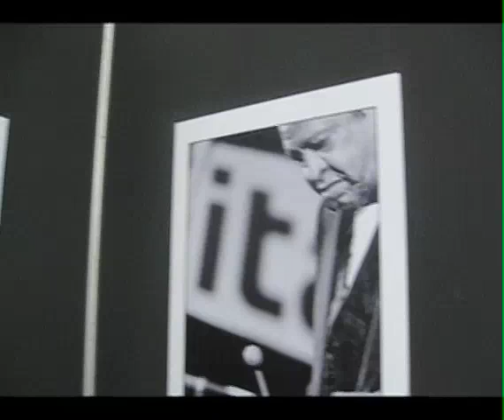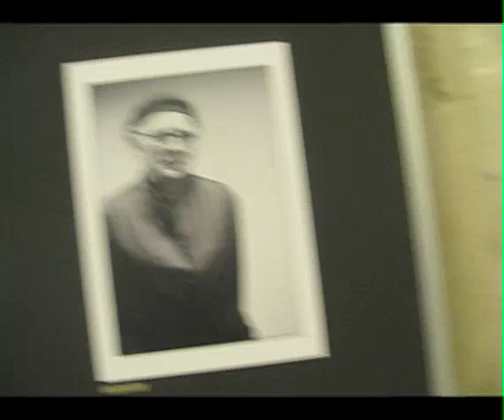morning of The Gospel According to Jazz set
Follow Kirk Whalum on Twitter as he tours the U.S and beyond @kirkwhalum